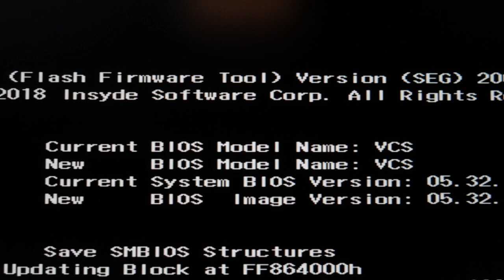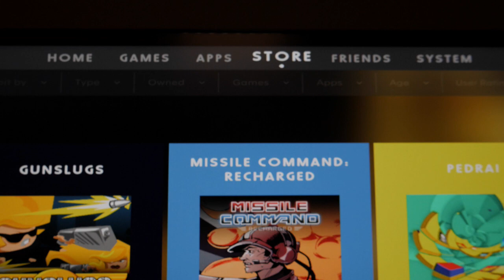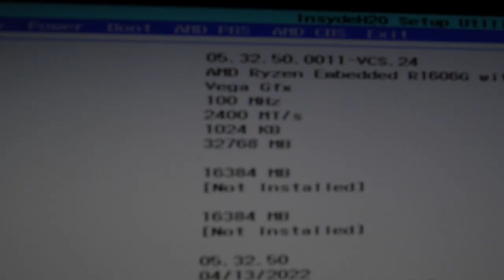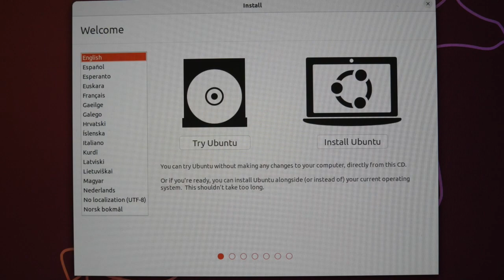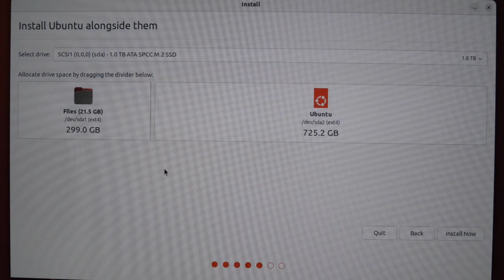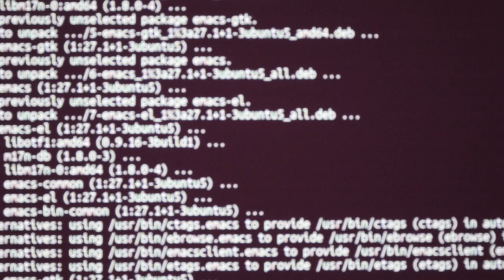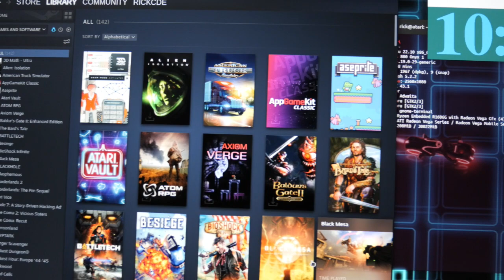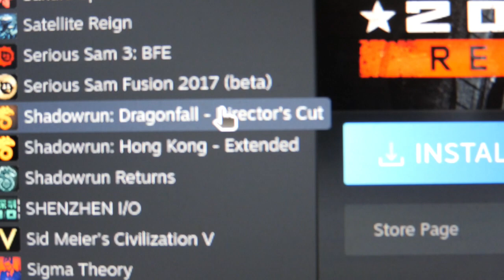Atari VCS and Linux in 2023!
Let's max out the Atari VCS with hardware upgrades and boot straight to Linux where we can write code and play Steam games. Does the Atari VCS hardware make a good Linux box in 2023? Let's find out!